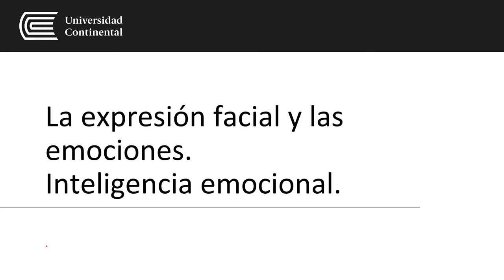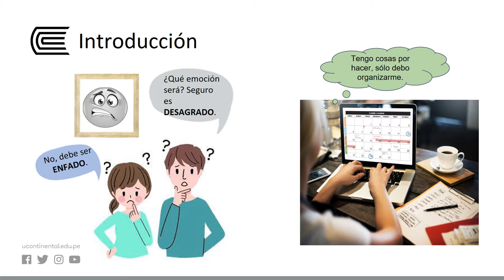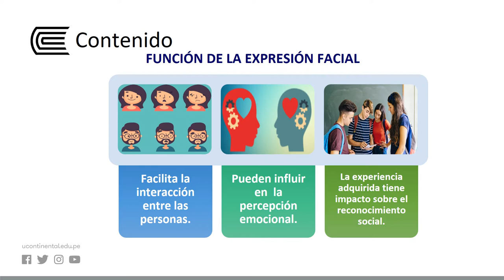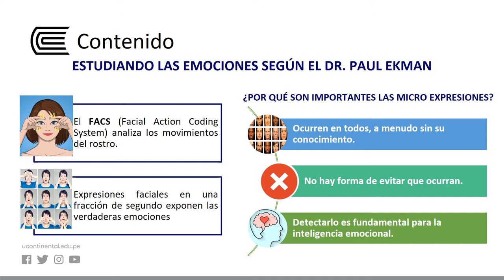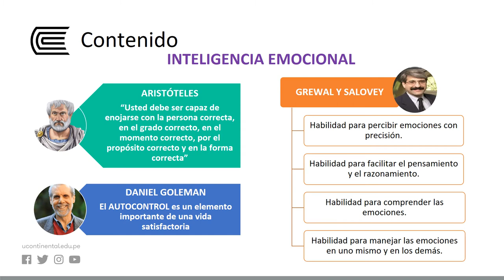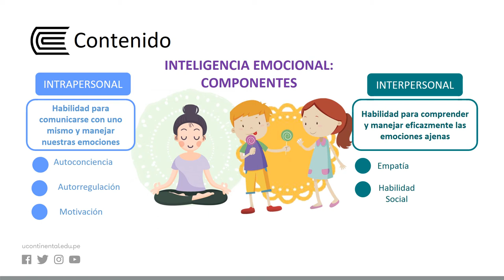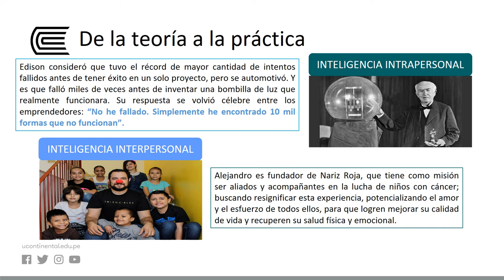La Expresión Facial